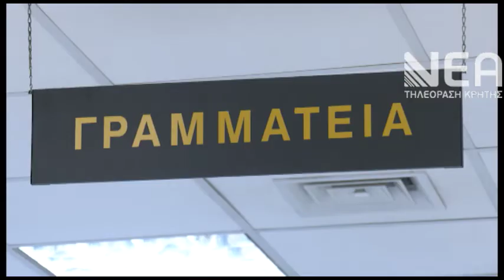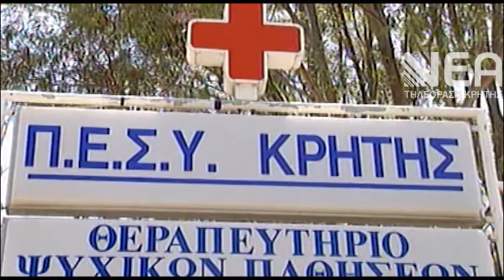ΕΞΩΣΗ ΔΟΜΕΣ ΨΥΧΙΚΑ ΠΑΣΧΟΝΤΕΣ